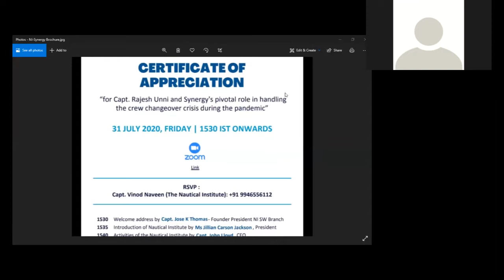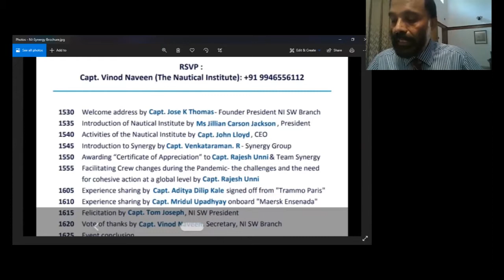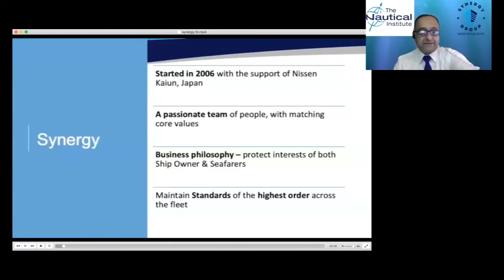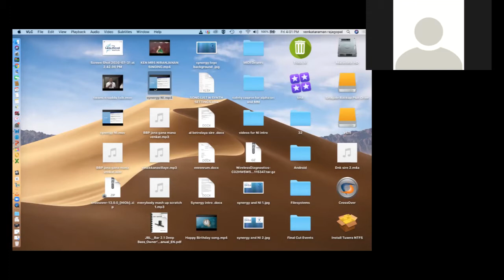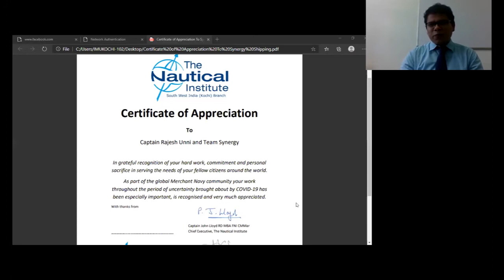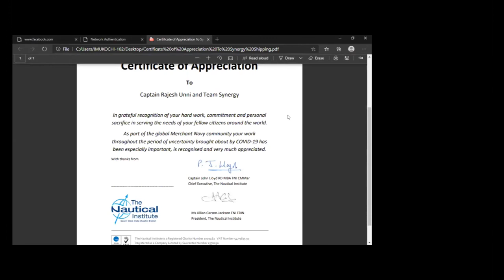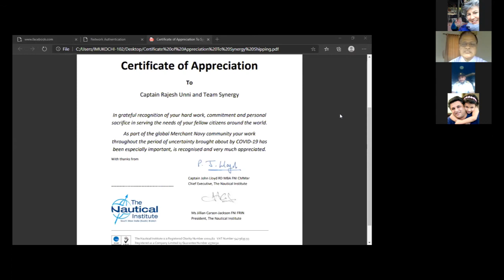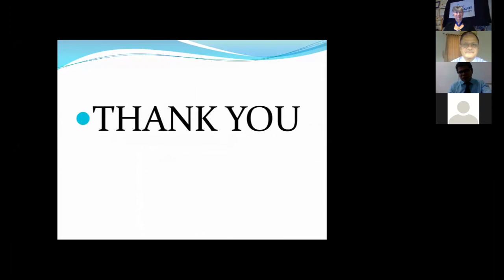Certificate of Appreciation presented to Captain Rajesh Unni MNI and Team Synergy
The Nautical Institute's India South West Branch has presented a Certificate of Appreciation to Captain Rajesh Unni MNI and his team at Synergy Marine Group for their pivotal role in handling the crew changeover crisis during the Covid-19 pandemic.

The presentation was broadcast live on Facebook and included a welcome address by Captain Jose K Thomas FNI, the founder of the NI SW Branch and an introduction by NI President Ms Jillian Carson-Jackson FNI.